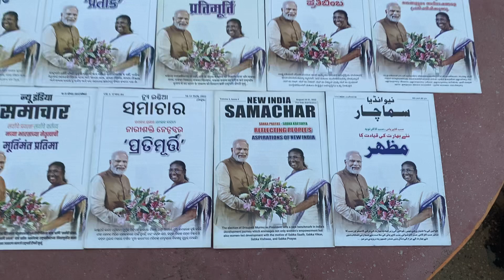Happy Birthday to President of India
Happy Birthday to President of India Hon’ble Smt @ Droupadi Murmu through my collection. I have collected more than 250 newspapers from 3 countries of dated 26th July 2022 the day after her administered as the President. Also collected more than 50 magazines and books on her. Glad to share that I have collected all the 13 language NewIndiaSamachar published by Press Information Bureau - PIB, Government of India.